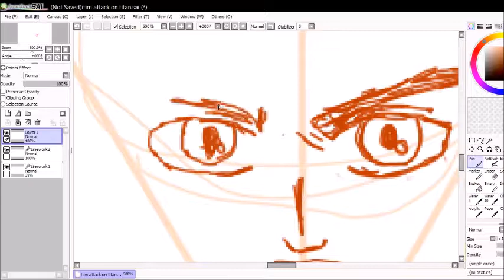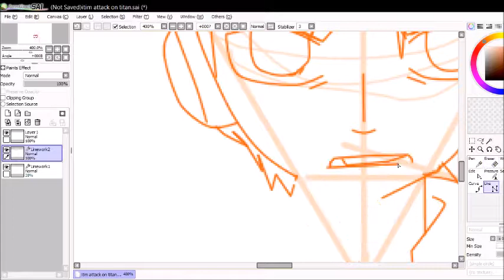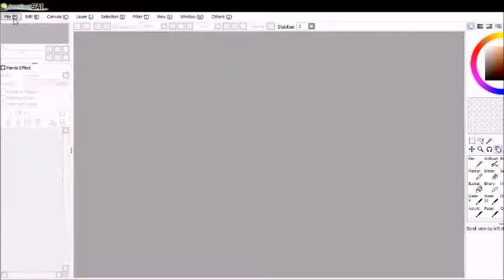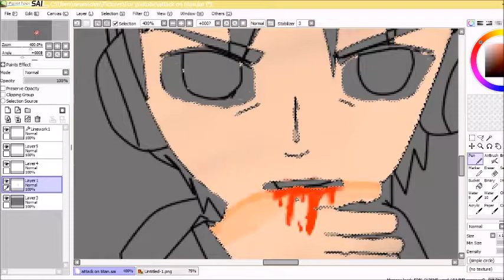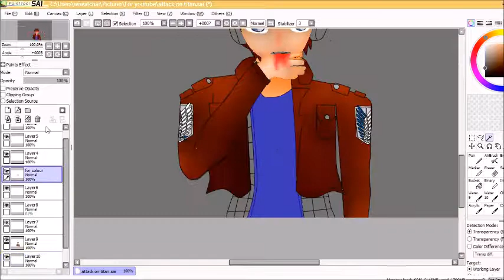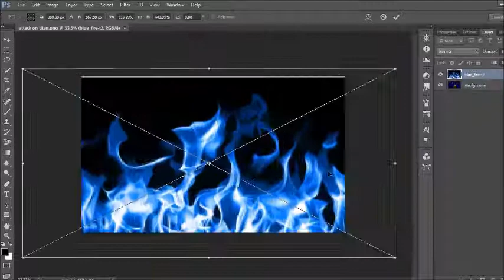attack on titan Drawing [My version] [MCbuilder atom]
Attack on titan By me
I  am using Paint tools sai ;D